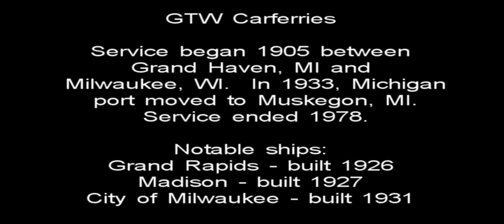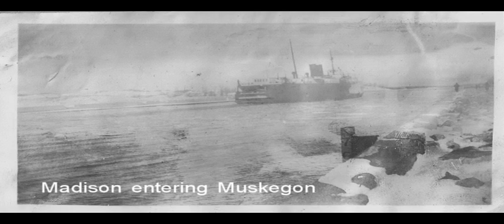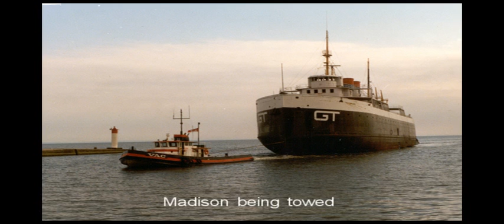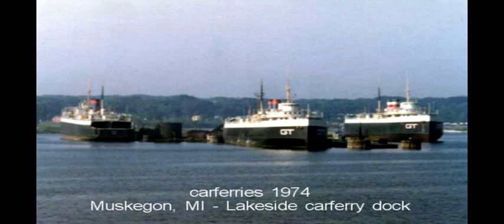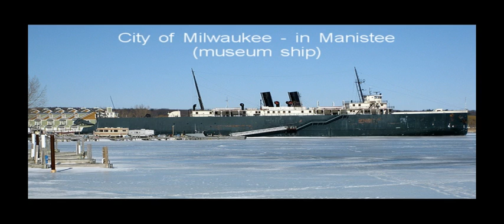Grand Trunk Carferries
The Grand Trunk Western Railway operated a carferry service to carry rail cars across Lake Michigan from1905 to 1978.  It started between Grand Haven, Michigan and Milwaukee, Wisconsin in 1905.  Their first ferry was the SS. Grand Haven (built in 1903).  In 1908 the ferry service bought another ferry and renamed it the SS Milwaukee.  In the 1920's the Grand Trunk ferry service added ferries with the SS Grand Rapids (built in 1926) and the SS Madison (built in 1927.  On October 29, 1929 the SS Milwaukee sank near Racine, Wisconsin.   This ferry was eventually replaced by the SS City of Milwaukee (built in 1931).   In 1946 the SS Grand Haven was sold and operated between Florida and Cuba.  It returned in the 1960's on Lake Erie, but sank in 1969 near Cleveland.  It was scrapped out in 1970.  The Grand Rapids, Madison & City of Milwaukee also had 16 cabins for passengers.  However around 1970 passenger service ended due to increased safety standards by the US Coast Guard.  The SS Grand Rapids ceased operations in 1970, and remained in Muskegon, Michigan at the "Lakeside" dock.  It was damaged by fires set by vandals in 1980 and also 1988.  It was then towed out of Muskegon and scrapped.  The SS Madison ceased operations in 1976.  In 1988 it was towed to Muskegon, Michigan and finally towed in 1989 to Port Colborne, Ontario to be scrapped.   The SS City of Milwaukee was designated a National Historic Landmark in 1990.  Eventually it was towed to Manistee, Michigan and is now a museum ship and bed and breakfast on Manistee Lake.